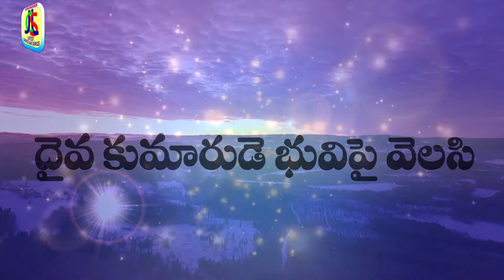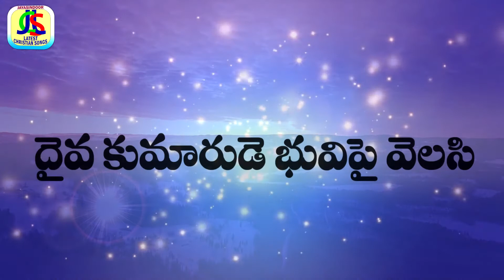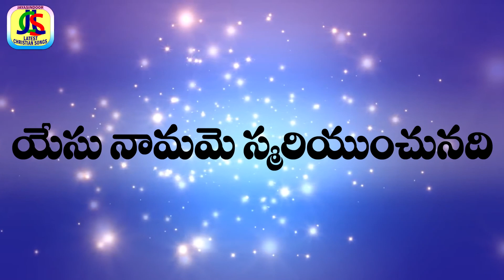Jesus devotional songs | Merry Christmas | Yesu Naamame | Jayasindoor Latest Christian Songs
Song Name: Yesu Naama Me
Singer: Vijaya Lakshmi | V. Ramakrishna
Lyrics: Chennam Setty
Album No: JSE-0111
Similar Searches:
Bhakthi Songs
Bhakthi Songs Telugu
Devotional Songs
Jayasindoor Songs
Telugu Songs
Jesus Videos
Jesus Songs
Jesus Patalu
Songs Of Jesus
God Songs
Yesu Naama Me Songs
Vijaya Lakshmi Songs
V. Ramakrishna Songs
Chennam Setty Songs